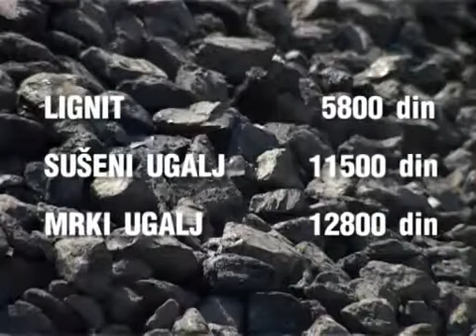Kupovina ogreva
Tek što je prošla grejna sezona, oni koji se greju na drva ili ugalj, počeli su da razmišljaju o novoj grejnoj sezoni. Već od marta drvare su otpočele prodaju uglja i drva pa nešto jeftinijim cenama, koje će se na tom nivou održati do kraja juna, kada se očekuje porast cena, posebno drveta.